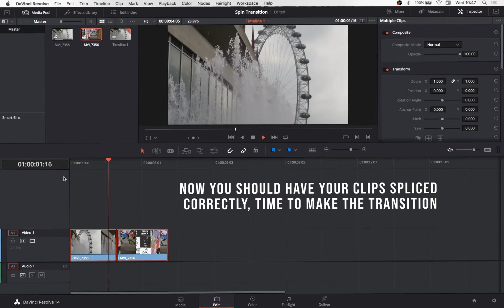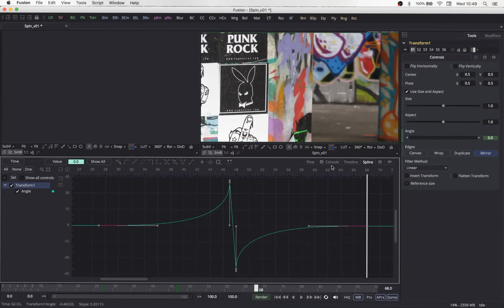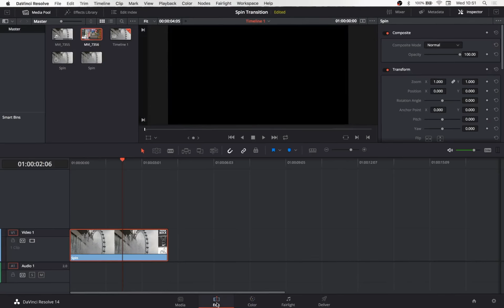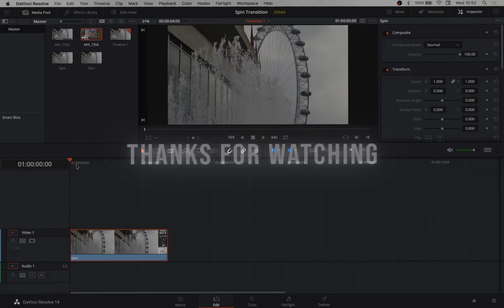Smooth Spin Transition | DaVinci Resolve/Fusion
This tutorial will show you how to create this clean spin transition, useful in all kinds of videos.